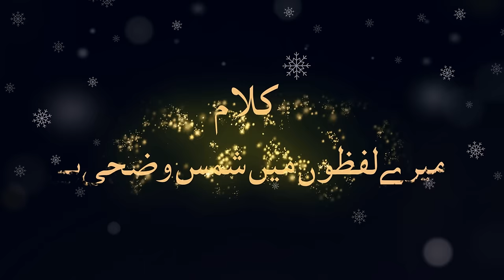Mere Lafzoon Mein Shams Udduha Hai | New Kalam 2023 | Hafiz Zubair Attari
Dawat-e-Islami's new Kalam "Mere Lafzoon Mein Shams Udduha Hai" recited by Muhammad Zubair Attari, has been released, keep liking, and sharing this Beautiful Kalam 2023.

Kalam: Mere Lafzoon Mein Shams Udduha Hai
Vocals: Hafiz Zubair Attari
Production: Dawat-e-Islami

You can also watch other Kalams of the Naat Khuwans of Dawat-e-Islami such as Muhammad Ashfaq Attari, Muhammad Asif Attari, Mahmood Attari, Haji Abdul Habib Attari, Ahmed Raza, Junaid Sheikh, and many others on this YouTube channel, Naat Production.